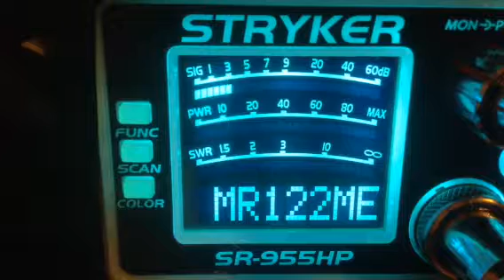Busy Bee(mobile)-Me,122-Me(local chat)